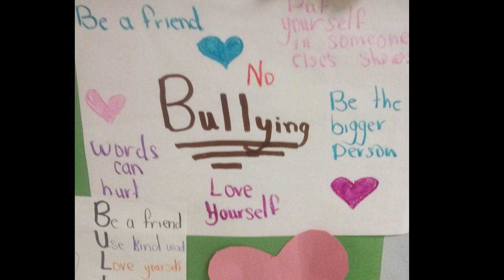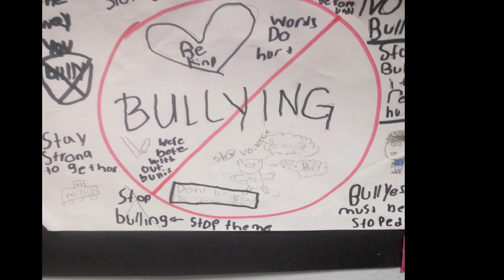No Bully Zone